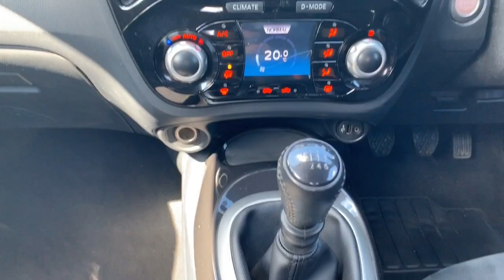Nissan Juke HN16KJE